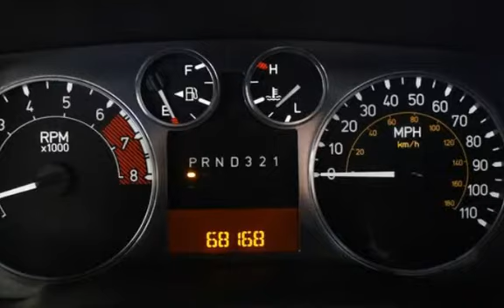2009 Hummer H3 Luxury for sale in ADDISON, IL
* CARFAX CERTIFIED!

* LOW MILES!

* BLACK HEATED LEATHER WITH GREY PIPING!

* CHROME NERF BARS!

* 4X4!

* 3.5L 5CYL ENGINE!

* TRADES ALWAYS WELCOME!

* ON THE SPOT LOW INTEREST FINANCING AVAILABLE TO ALL QUALIFIED BUYERS!